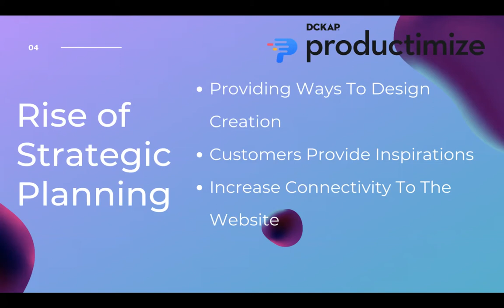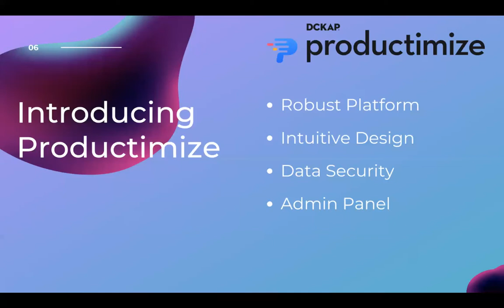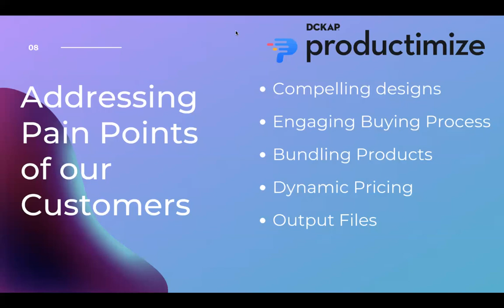Product Customization and Its Impact In Today's Business- DCKAP eSummit B2B Edition 2020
Hear it from Mohammed Anees, Product Manager, Productimize, explaining the impact of product customization in today's business. Find out how product customization can be applied to different industries and help create personalized shopping experience to customers.